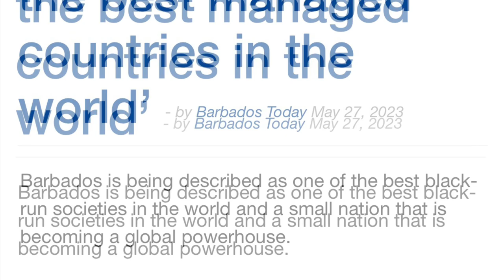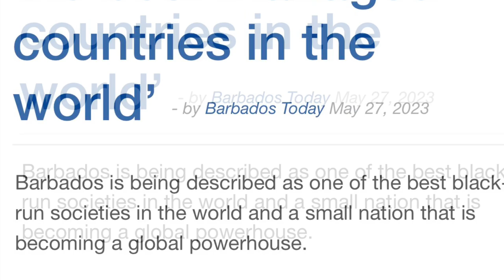Bridgetown, Barbados. Noel Lynch says you are well managed.